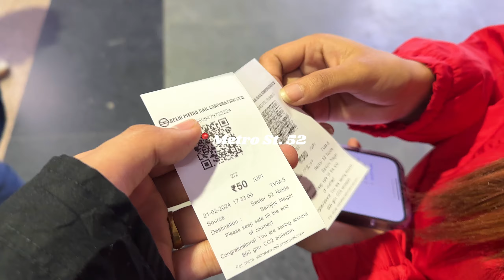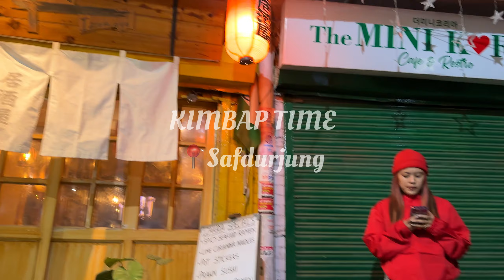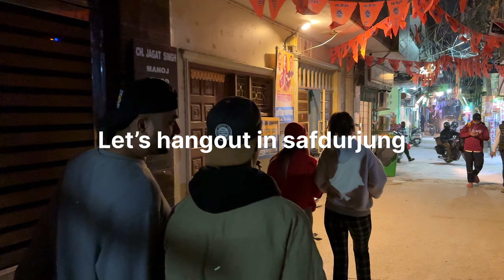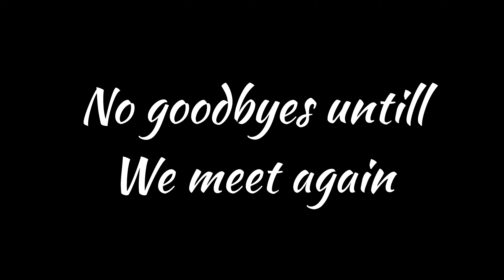MY LAST DAY IN DELHI🥲❤️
Departing Delhi, journey underway. Grateful for the memories, the hustle, and the bustle. Farewell to the vibrant streets, the aromatic flavors, and the warmth of its people. Onward to new horizons, carrying Delhi's spirit with me. Until we meet again, goodbye Delhi